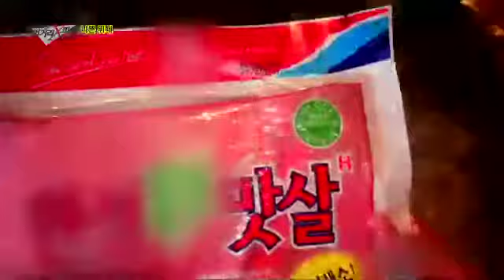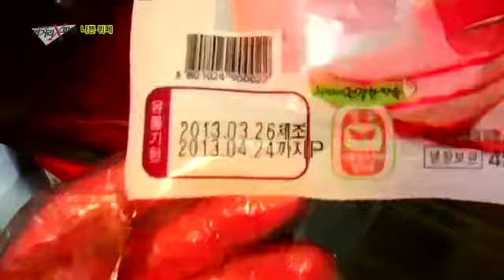재사용에도 순서가 있는 법!_채널A_먹거리X파일 67회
[이영돈PD의 먹거리 X파일] 2013/05/17 67회

# 현장고발 - "나쁜 뷔페"
가정의 달이자 행사의 계절인 5월은 특별한 날을 축하하기 위해 '뷔페'를 찾는 사람들이 많아지는 때다. 그런데, 먹거리 X-파일 팀으로 한 남성이 전해 온 뷔페음식에 대한 제보. 어제, 혹은 며칠 전에 나갔던 음식이 재사용되는 것은 물론 비위생적으로 다룬 식재료를 아무렇지도 않게 음식으로 만든다는 것이었다. 한마디로 뷔페음식은 '쓰레기 음식의 집합소'라고 말하는 제보자. 전국에 있는 뷔페업체를 무작위로 취재한 결과, 일부 몇몇 업체에서는 이미 나갔던 음식을 새 음식처럼 보이기 위해 재조리를 하거나 완전히 다른 음식으로 만드는 편법들을 쓰고 있었다. 음식에 있는 이물질을 맨손으로 골라내는가 하면, 조리했던 갈비를 다시 한 번 물에 씻어 새 양념에 끓이는 등 상상이상의 재사용 수법들이 공공연하게 이루어지고 있었는데..

# 현장고발 - "환경호르몬 중국술"
가족 모임이나 회식, 특별한 날에 즐겨 찾는 중식당, 푸짐하고 기름진 중국음식과 잘 어울리는 술이 있다. 특유의 향긋한 향과 톡 쏘는 맛이 일품인 중국술 백주! 우리나라 사람들에게 고량주로 더 잘 알려진 백주는 수수, 쌀, 보리 등의 잡곡으로 만들어져 위스키, 보드카 등과 함께 세계 6대 증류주 중 하나로 손꼽히는 술이다. 그런데 지난 11월 놀라운 소식이 전해졌다! 중국술에서 환경호르몬인 가소제 프탈레이트가 다량 검출 되었다는 것. 모든 백주에 가소제가 기준치보다 많게는 8배, 적게는 1.7배가 들어 있다고 한다. 올 초에는 우리나라에도 중국산 백주 2종에서 가소제 성분이 검출돼 판매가 금지됐다. 식음료인 술에 왜 가소제가 들어있는 것일까? 지금 우리나라에서 판매되는 중국술은 안전한 것일까? 제작진은 중국술이 어떻게 만들어져 유통이 되고 있는지 중국 현지로 확인에 나섰다.